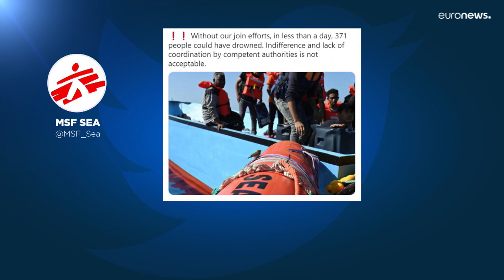Doctors Without Borders rescues 371 from the Mediterranean Sea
Another 103 people were pulled to safety from Maltese waters as part of the organisation's five missions this week.